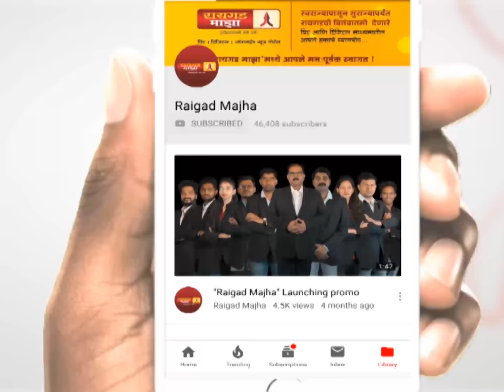जे पक्ष विकाऊ आहेत त्यांच्याशी आम्ही कधीच युती करणार नाही - प्रकाश आंबेडकर